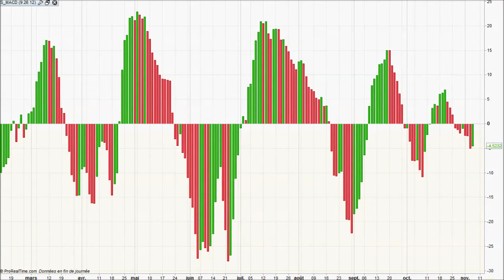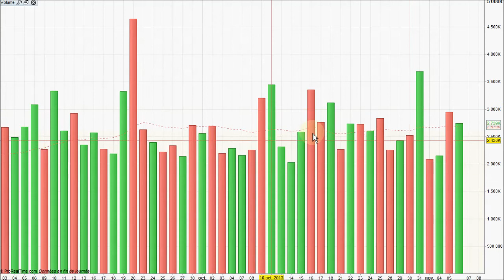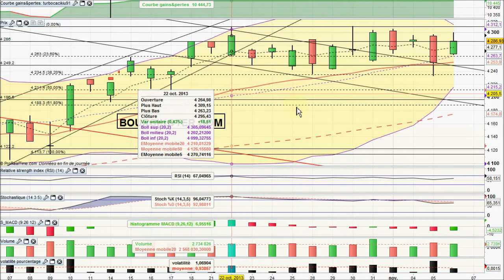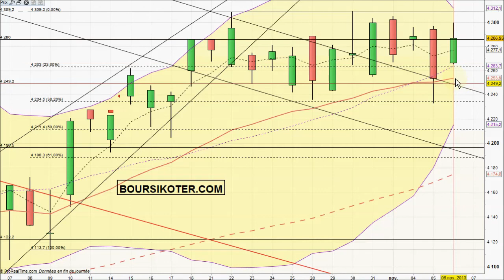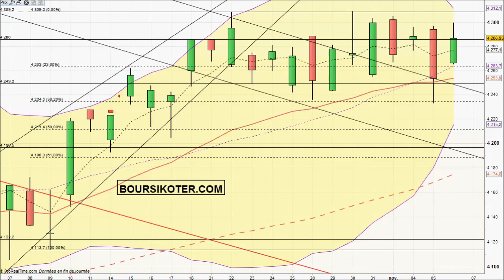Analyse technique CAC 40 en video par boursikoter